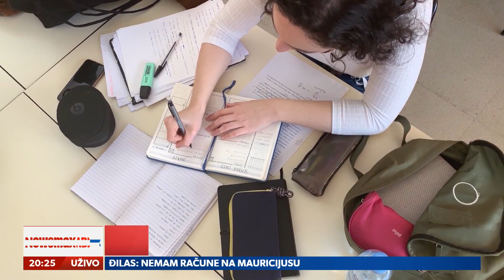Strategija i obrazovanje: Šta donosi Ružićeva vizija školstva za narednih 10 godina